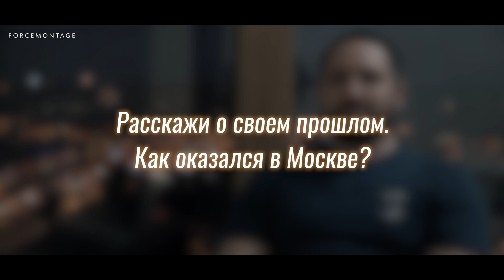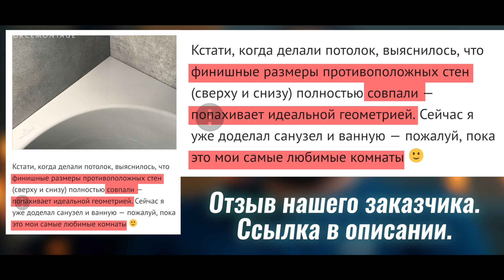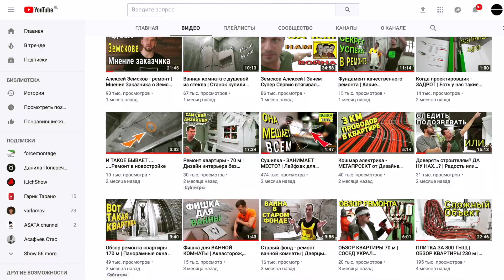Мастер по плитке | ДОСКА БЛАГОДАРНОСТИ Форсмонтаж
Мастер по плитке (плиточник) , ремонту санузлов и ванных комнат - Ступин Максим - один из крутых специалистов в Форс Монтаж.

Квартирный вопрос или школа ремонта не освещают всех тонкостей ремонта, а у нас на канале вы их найдете